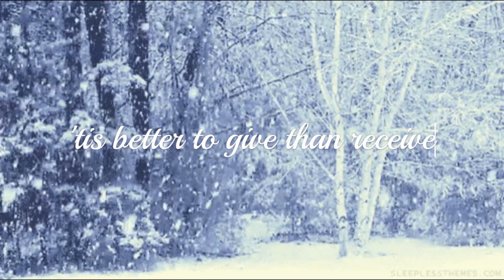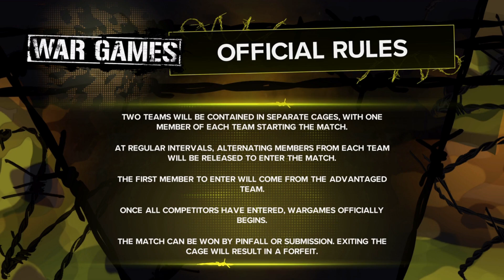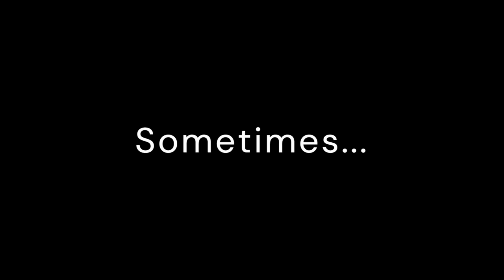Whassup Wrestling 100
It's the One HUNDREDTH episode spectacular! So many great moments of Whassup Wrestlings past...are still there to watch because this ISN'T a clip show! Instead, the action was, WELL live and fierce. We hope. This is being written ahead of time.

0:00:00 Intro
0:01:26 Queen Zelina vs. Erin Reed vs. Summer Holly Madison vs. Roxie Stevenson vs. Trish Stratus vs. Becky Lynch vs. Charlotte Flair vs. Bayley
0:26:25 Violence Jon vs. Uncle Howdy //Backstage Brawl
0:32:31 Zeus, Ted Dibiase, Macho Man vs. Kevin Owens, Seth Rollins, Dolph Ziggler //War Games
0:49:05 Amariil vs. Catherine Neville vs. Rhea Ripley vs. Iyo Sky //TLC
1:07:23 Buddy vs. Tony J. Smith vs. Max Garrett vs. Adam Superstar vs. Roman Reigns vs. John Cena vs. Sami Zayn vs. Cody Rhodes

This was originally recorded as a stream. Check those out here;